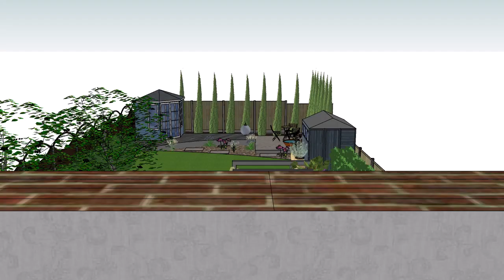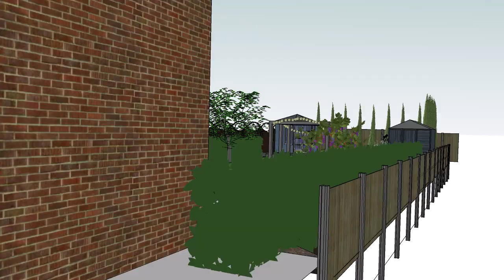Design concept animation for a split-level deck with summerhouse and flowering gravel garden.